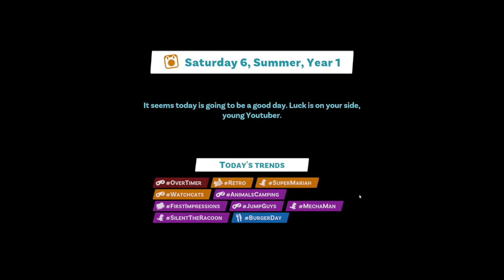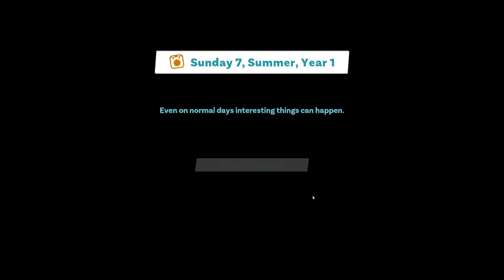OVER TIMER! | Youtubers Life 2 #14 | Let's Play Youtubers Life 2